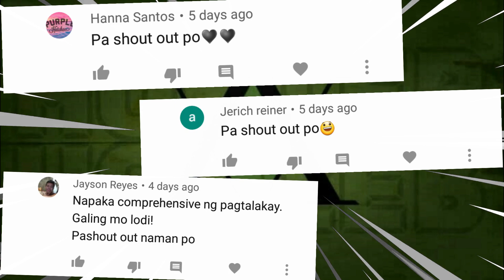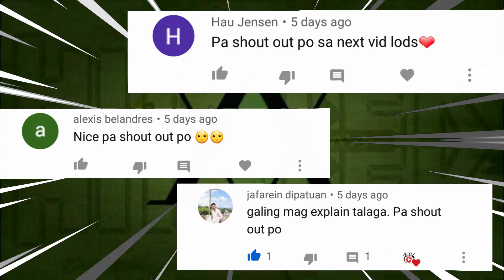Gaano Kalakas si Meruem? Buong Paliwanag sa Kanyang Abilidad at Karakter. (Part 2) | Hunter X Hunter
Sa Video na ito mapapanood nyo ang kabuoang lakas ng Nen Abilities ni Meruem, pero higit sa lahat malalaman nyo ang kwento ng pagibig ni Meruem para kayy Komugi at ang kanilang nakakalungkot na kamatayan.